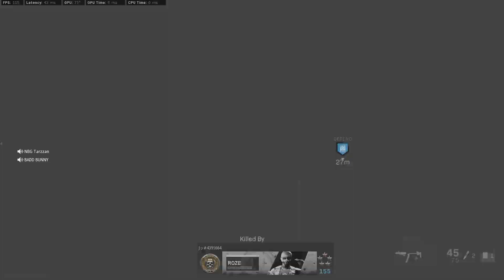CPL Dominating a Twitch Streamer and Her Squad (Call of Duty Search and Destroy)